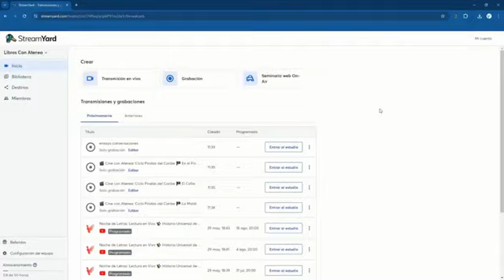Pecado original con Antonio Banderas y Angelina Jolie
Ciclo a Antonio Banderas
Diálogo con Fran editor de @EditorialLibrosConAtenea